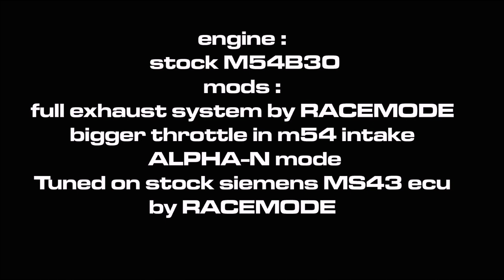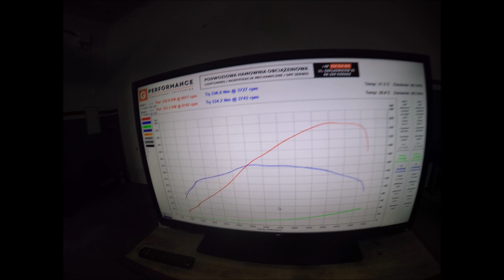BMW E36 M54B30 DYNO TEST FULL EXHAUST MOD + ALPHA-N TUNED BY RACEMODE 255HP/336NM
M54B30 STOCK ENGINE , FULL EXHAUST , BIGGER INTAKE , TUNED BY RACEMODE .